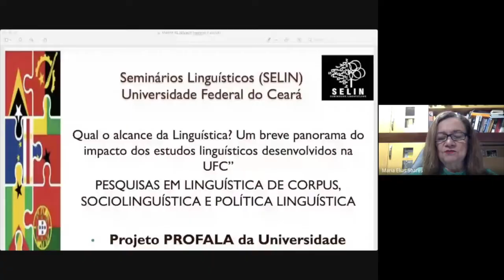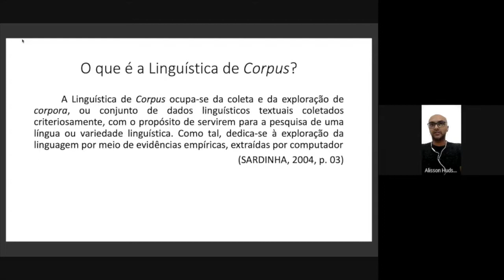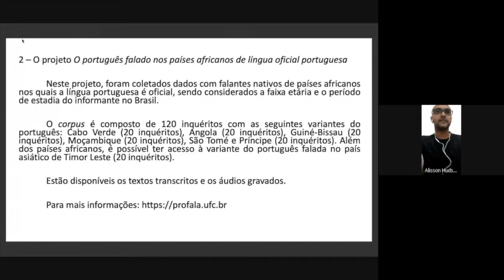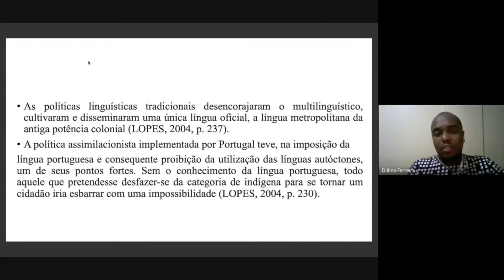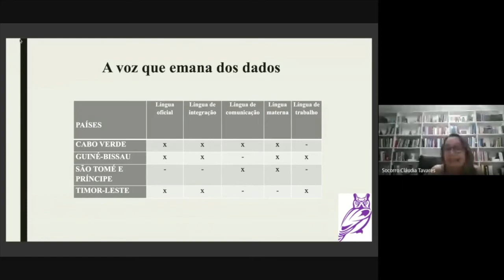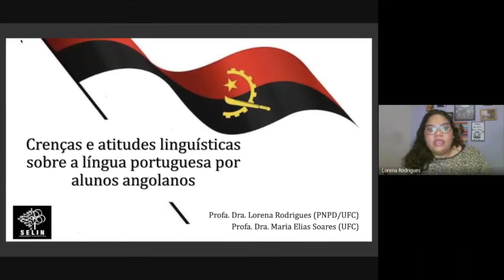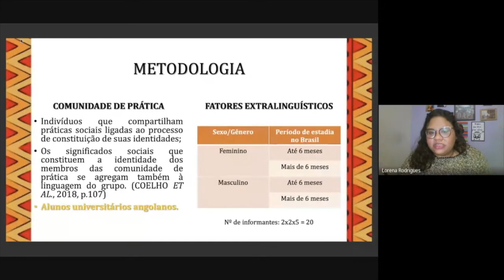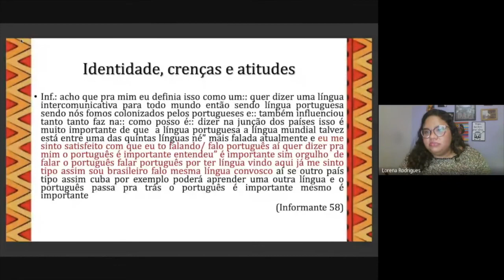Pesquisas em Linguística de Corpus, Sociolinguística e Política Linguística || SELIN 2020.1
Na penúltima palestra do SELIN, são apresentados diversos tópicos dentro do âmbito da Linguística de Corpus, da Sociolinguística e da Política Linguística, como a seleção e coleta de corpora, as percepções em torno da língua, as crenças, atitudes e políticas linguísticas e outras questões de interesse da área.

Palestrantes:
Maria Elias Soares (UFC)
Alisson Hudson Veras Lima (IFAL)
Diltino Livramento Moniz Ferreira (UFC)
Socorro Cláudia Tavares de Sousa (UFPB)
Lorena da Silva Rodrigues (UFC)

Coordenação do SELIN 2020.1: Maria Clara Gomes Mathias Cavalcanti